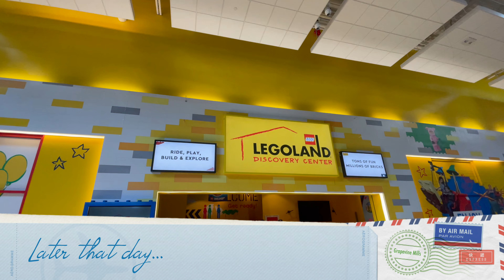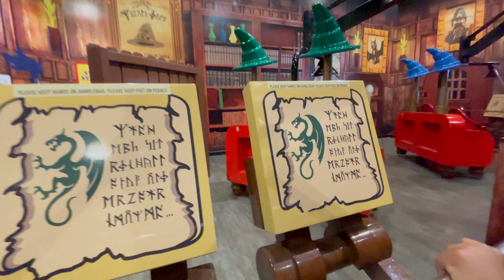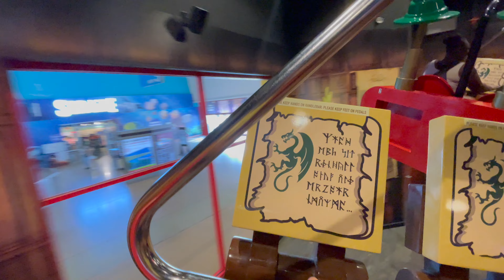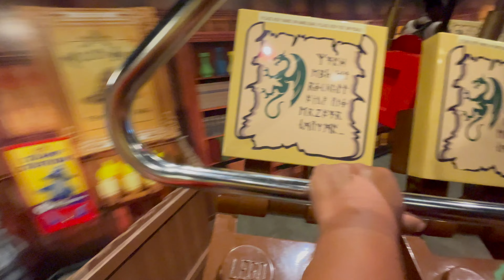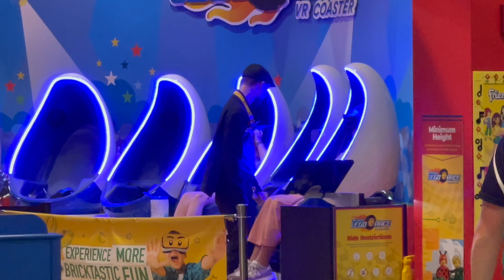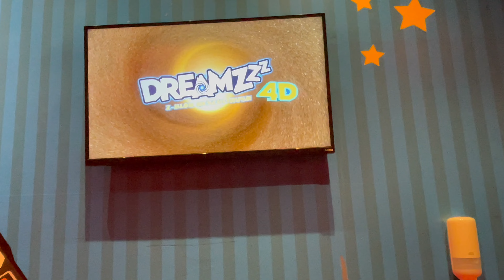Dallas, TX (July 2024) - Day 3 [Legoland Dallas]